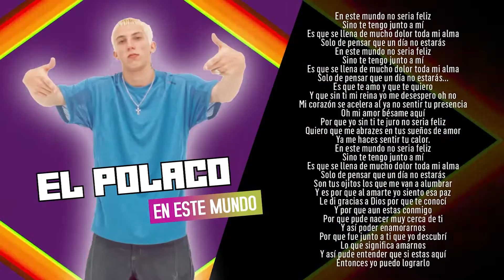El Polaco - En este mundo | Con letra!